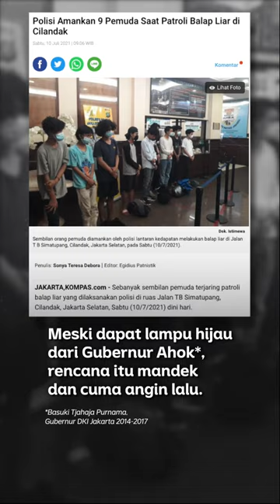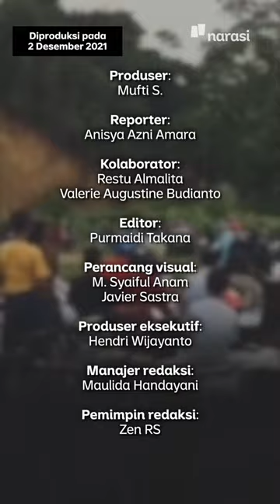Kapolda Metro Mau Bikin Arena Balap Liar Resmi. Bakal Efektif? | Narasi Newsroom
Kapolda Metro Jaya Irjen Fadil Imran berencana membuat arena balapan. 'Sirkuit' ini dibuat untuk pembalap liar biar enggak balapan lagi di jalanan ibu kota. Soalnya aksi pembalap liar di jalanan ibu kota ini kerap mengganggu masyarakat serta membahayakan keselamatan dirinya dan orang lain.

Kira-kira “sirkuit” ini efektif enggak ya?

Semoga aja, sih… Aamiin🙏🏻😇

(Narasi)